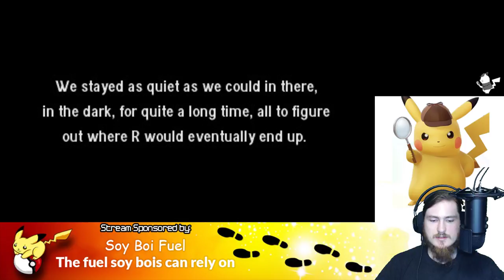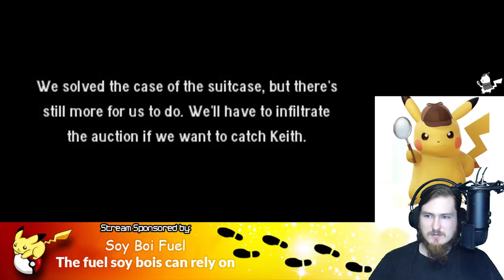Let's Play Detective Pikachu (Part 5)